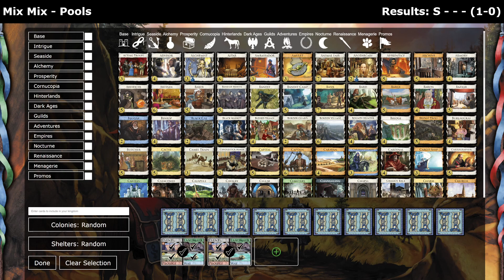vs snowbz - Mix Mix - Pools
In which power levels decline.

This is my match against snowbz in the Mix Mix tournament organized by Rozyroz on the Dominion Discord.

The Mix Mix combines the mixes from all previous mix tournaments. Each game, a different mix is selected (without repeats). This match's games are from the Prosperity, Dark Ages, Renaissance, and Hinterlands mixes.